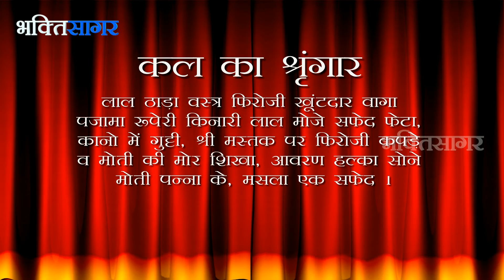Aaj Ka Darshan Magsar Krishna Amavasya 11th December 2015